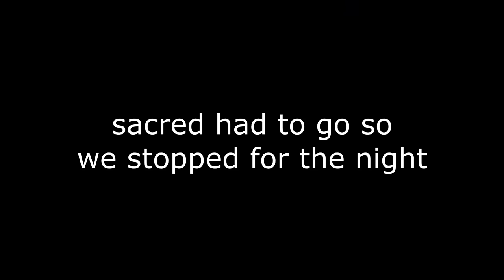I Turned Minecraft YouTubers Into Redstone!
Me and my redstone buddy @SacredRedstone embark on a journey to turn @ilmango, @Sipover, @mysticat, and @ClownPierce's faces into redstone doors :D

Resource Pack: Vanilla Tweaks
Mods: ReplayMod, G4mespeed, Capture & Playback, Isometric Renders